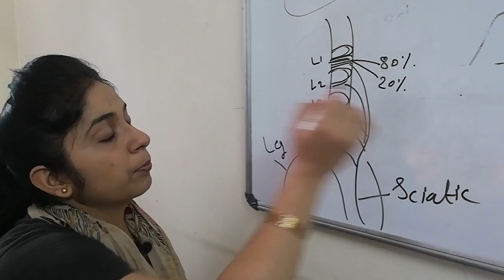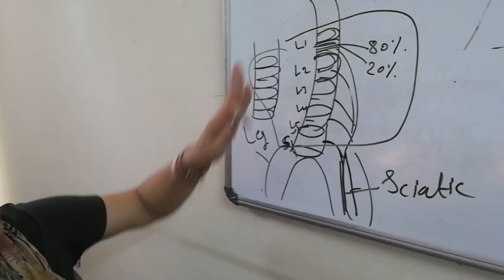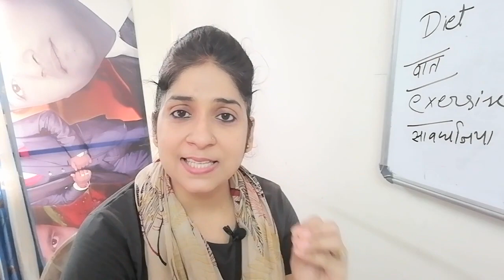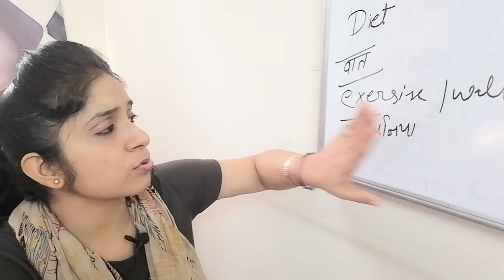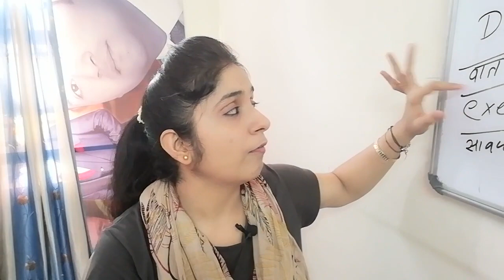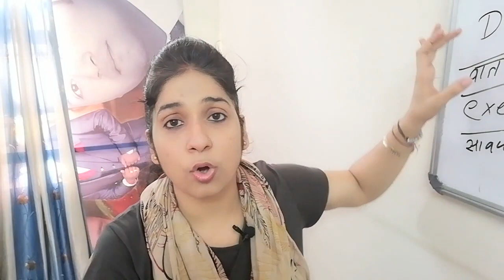साइटिका (Sciatica), Low Back pain, Slip Disc, नस दबना 20 दिन मे 95% ठीक हो जाएंगे/sciatica treatment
1) मेथी को खरीदने के लिए और देखने के लिए यहां क्लिक करें
2)शिलाजीत को खरीदने के लिए और देखने के लिए यहां क्लिक करें
3)गिलोय का जूस को खरीदने के लिए और देखने के लिए यहां क्लिक करें

नमस्कार दोस्तों,
1.कैसे करें साइटिका की समस्या को ठीक |How to fix sciatica problem.
2.कैसे करें कमर दर्द की समस्या को ठीक |How to fix the problem of back pain
3.कैसे करें स्लिप डिस्क की समस्या को ठीक |How to fix slip disk problem.
4.कैसे करें नस दबने की समस्या को ठीक |How to fix the problem of pinched nerve.
5.क्या है इसका इलाज |What is the treatment?
इस वीडियो को देखने के लिए धन्यवाद |
दिव्या शर्मा

15 दिन में एक बार जरूर करे पेट व् आंतों की सफाई | HOW TO: Detox your Body in 1 Day

15 दिन कैसा भी थायराइड जड़ से खत्म 2 इलाज | Natural Remedies For Thyroid | How To Cure

1 मिनट काफी है भयंकर से भयंकर एसिडिटी खत्म | How To Get Rids Of Acidity And Gas Problems

2 अखरोट खोल देगें शरीर की ब्लॉक नसों को । Unblock nerves with walnut | health benefits of walnut